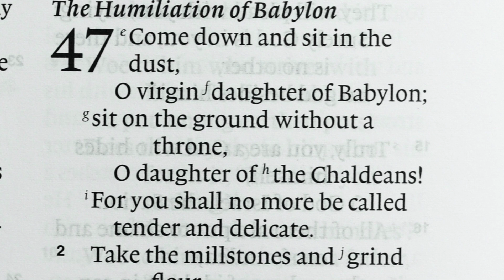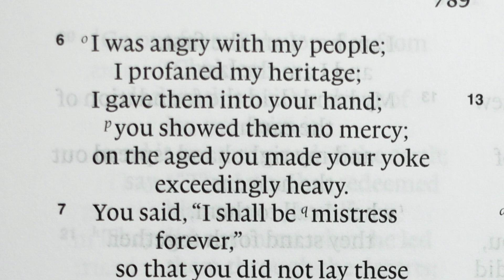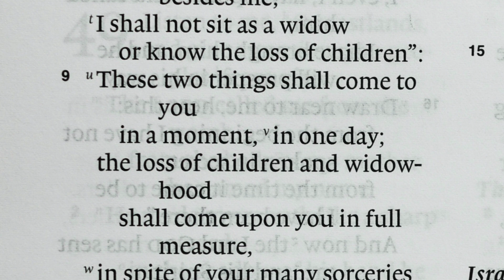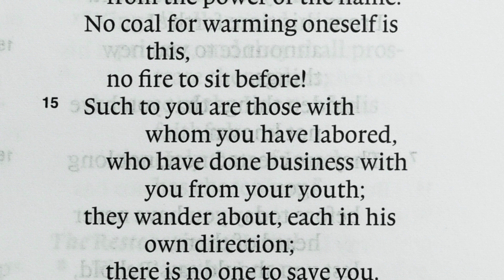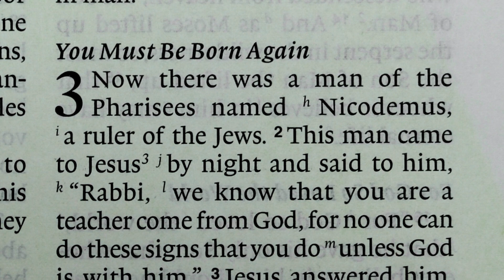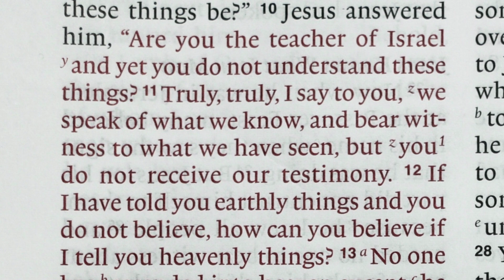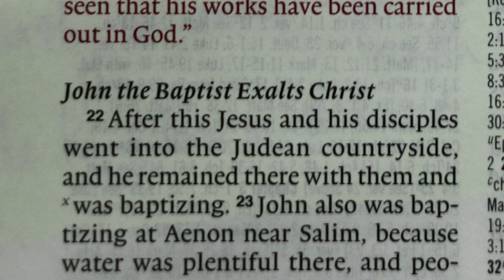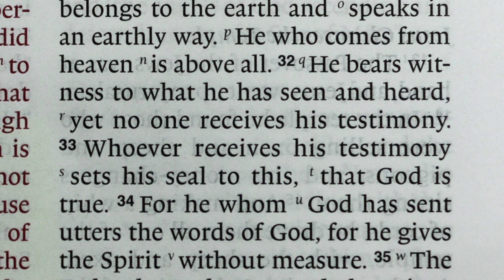Read The Bible In A Year, Day 256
This is Day 256 of our daily Bible reading — Isaiah 47 and John 3. If you have any questions or comments, I’d love to hear them and I will respond as soon as I can. In today's video I refer to The Chosen, directed by Dallas Jenkins // And check out the scene I refer to in this video
Thank you for coming on this journey through the Bible in a year. You might also like to check out my Soundcloud files where there are several hundred sermon audios Also, each Sunday morning, from 10AM (Australian Eastern), we Live-stream our church service where I preach nearly every Sunday which you can watch @LeganaCC.
You will notice that unlike some other Bible reading programs, I am reading the Bible each day in ‘books’ not ‘bits'. The Bible is not meant to be read in a few-verses-here and a few-verses-there fashion. It is meant to be read as a collection of books which collectively form the grand meta-narrative (the one story behind it all) of God’s unfolding plan of redemption. As you come with me through the books of the Bible I’m going to try and help you to navigate this meta-narrative through a closer look at the less popular parts of the Bible which many readers often tend to avoid.